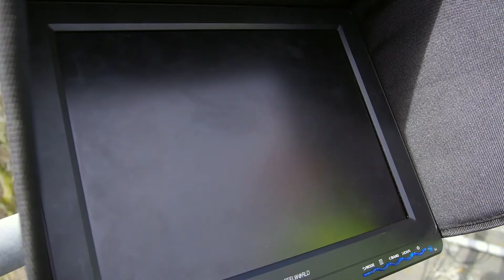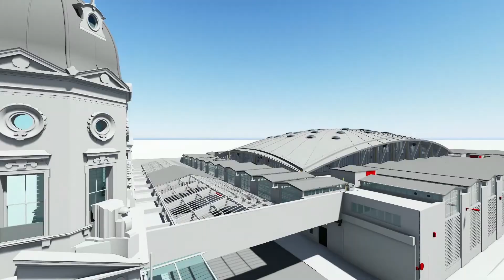Plowman Craven UAV Drone Surveys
With the ability to rapidly cover large areas and access hard-to-reach locations, Plowman Craven is now offering clients a range of Aerial Surveying and Inspection Services, using advanced drone technology to deliver highly-accurate aerial survey data and high-res photography across the property, construction and infrastructure markets.